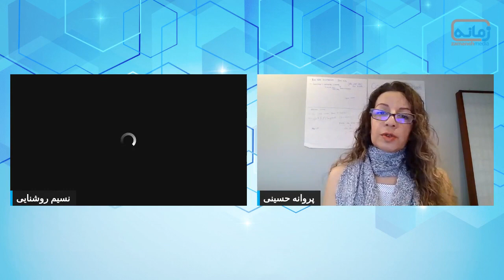گفت‌وگو با پروانه حسینی درباره منشور مطالبات زنان و چالش‌های حوزه آموزش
تحمیل ایدئولوژی اسلامی بر محتوای آموزشی، تفکیک جنسیتی، کالایی شدن آموزش، آموزش زبان رسمی و نادیده انگاشتن زبان مادری، فقدان آموزش جنسی در دوران تحصیل و فقدان حمایت تحصیلی از دانش‌آموزانی که در شهرهای حاشیه نشین زندگی می‌کنند از جمله نقاط ضعف آموزش در نظام جمهوری اسلامی هستند.
جمعی از فعالان زن چندی پیش منشوری نوشتند و مطالباتی را مطرح کردند. اولین نسخه اولیه منشور دوم دی در وبسایت بیدار زنی منتشر شد. پس از آن منشور بازنویسی شد و نهم بهمن در وبسایت بیدازنی منتشر شد با نام «یک قدم عقب نخواهیم رفت». در این نسخه بازنویسی شده  مجموعه مطالبات را به شش سرفصل تقسیم شدند. یکی از سرفصل‌ها آموزش است. در این رابطه با پروانه حسینی، فعال حقوق زنان و متخصص حوزه آموزش گفت‌وگویی کردیم.